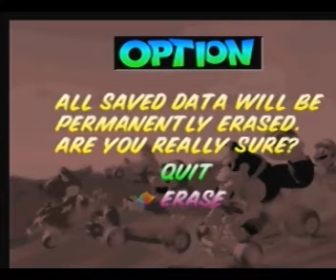lp mario kart 64 lösch all data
mein lp zu mario kart